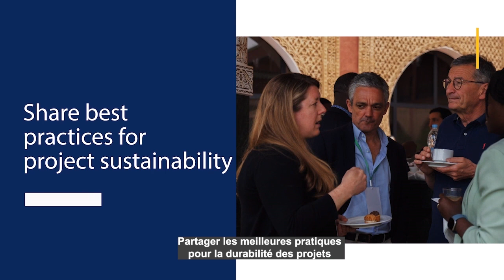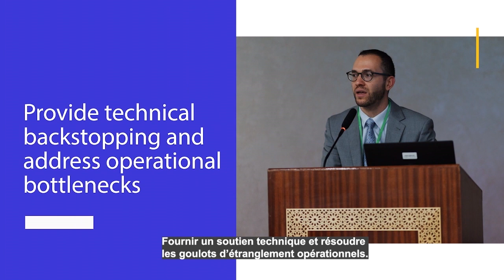Promo Video: 10th ACE Impact Regional Workshop (English)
The ACE-Impact project will organize its 10th Regional Workshop in Abidjan, Cote d'Ivoire from Tuesday, October 1st to Friday, November 3rd. All project stakeholders are encouraged to register via the event link provided in the video.